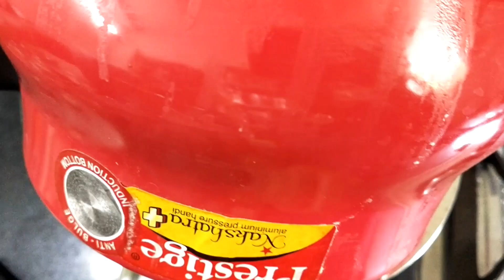Tomato dal//How to make Tomato pappu recipe in Telugu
This channel is all about cooking different types of recipes in South Indian style.